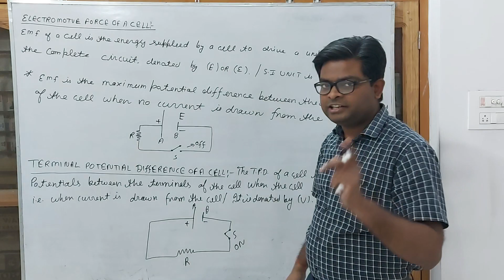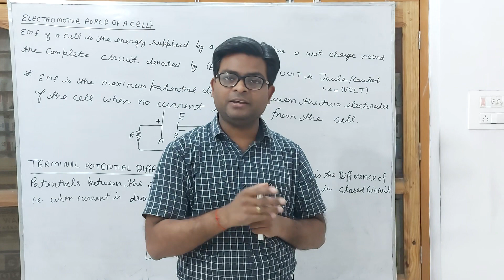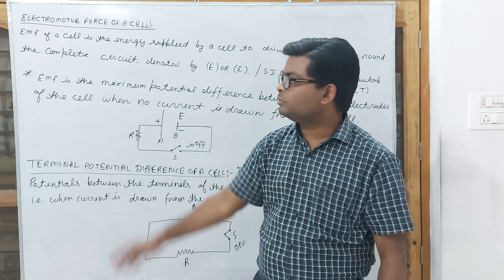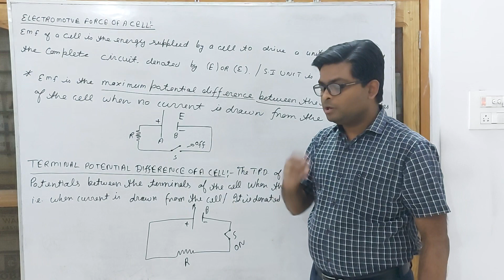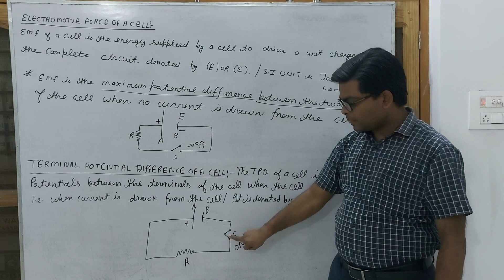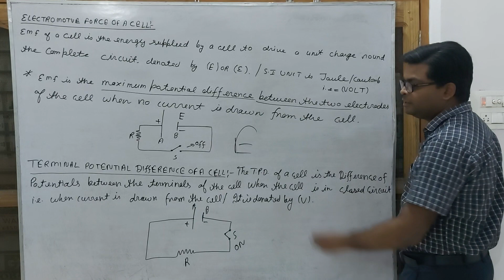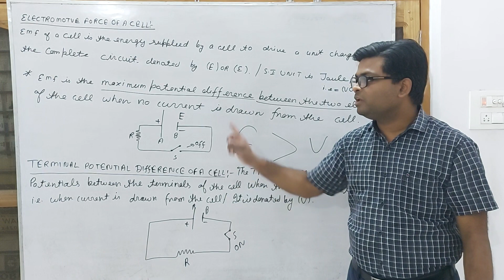Chapter - 3 , current electricity(2)